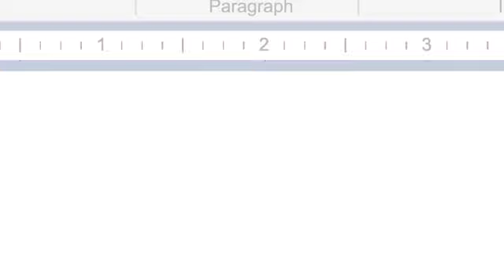DELL Intel Adv Music By Kaydee|Eagle Fly Studios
That's my version of the music score